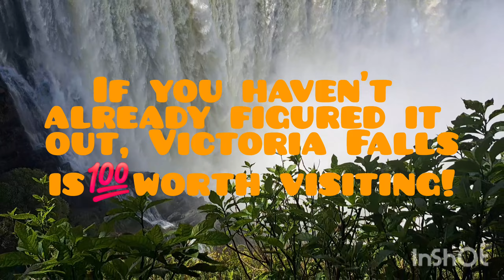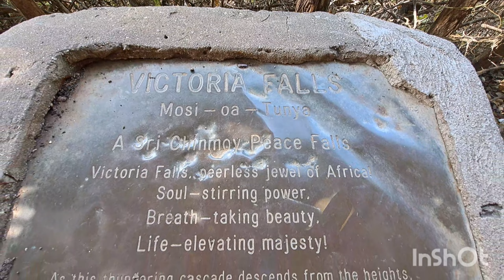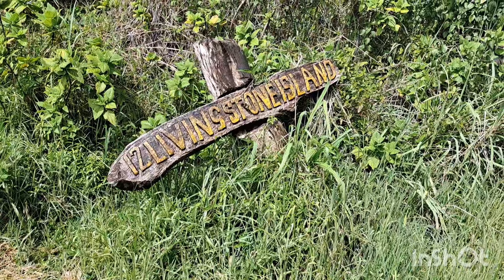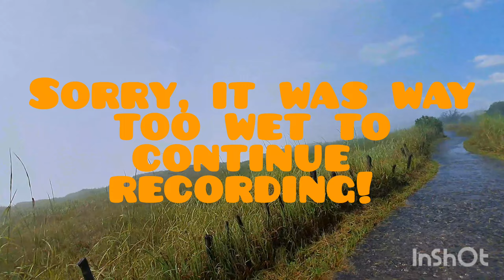Is Victoria Falls really worth visiting?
Mosi ao Tunya, known by its anglicised name, Victoria Falls, is one of the seven wonders of the natural world.
I visited during my trip to Zimbabwe in April 2023, so this is a video of the Falls from the Zimbabwean side, which, I have on good authority, is where the breathtaking views are seen!
Journey with me along some of the lookout points and then see for yourself if it's worth visiting.
Due to varying volumes of water, bear in mind the time of year when you are planning your visit.